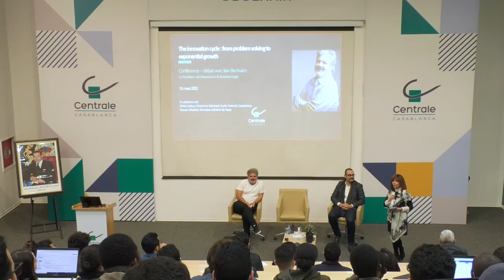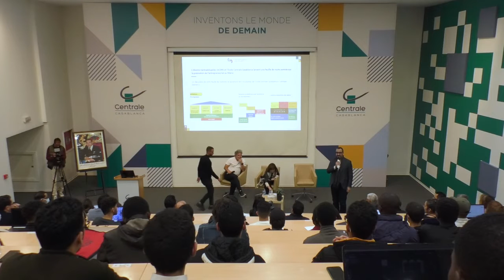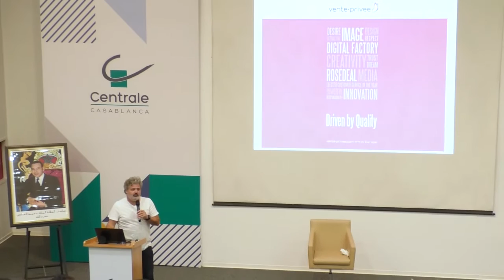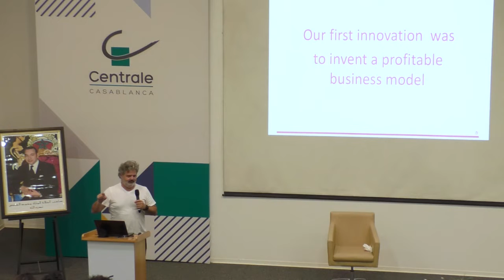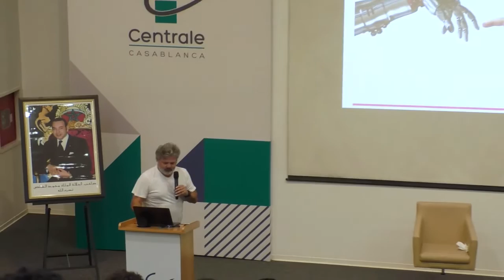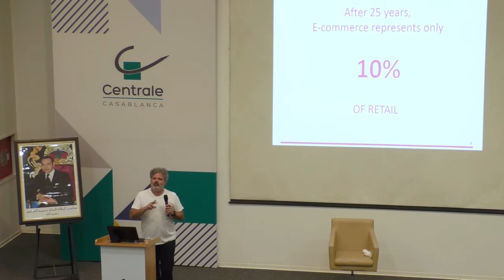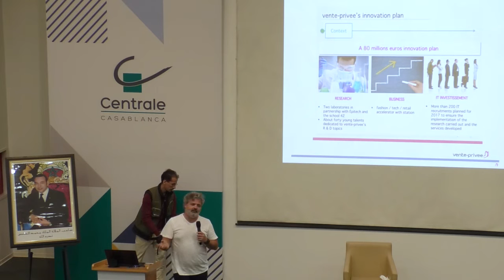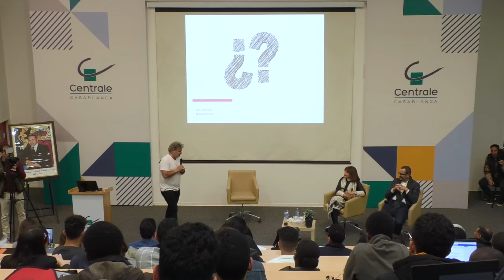Enregistrement de la conférence d'Ilan Benhaïm